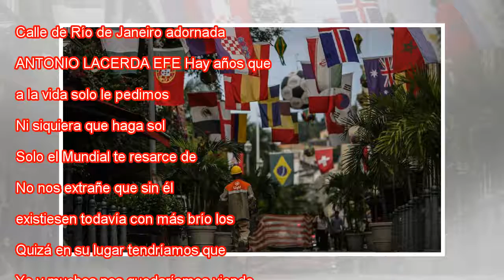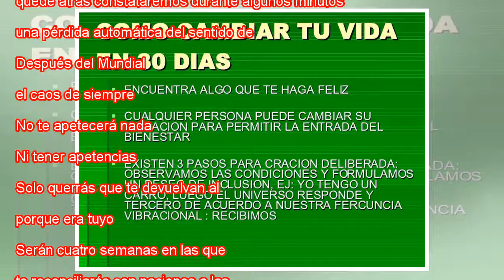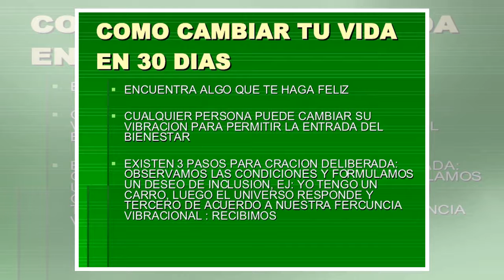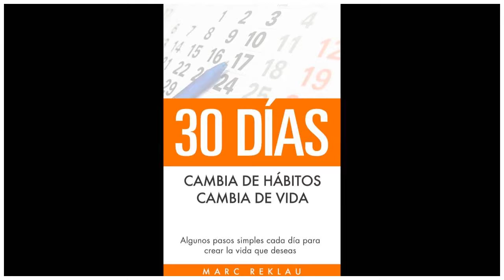La vida en treinta días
Calle de Río de Janeiro adornada para el Mundial de Rusia. ANTONIO LACERDA EFE Hay años que a la vida solo le pedimos que haya Mundial de fútbol. Ni siquiera que haga sol. Solo el Mundial te resarce de ciertas contrariedades. No nos extrañe que sin é...